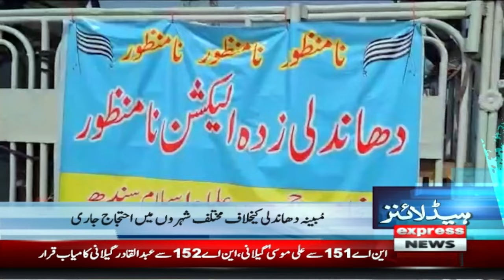PMLN Rejects Molana's Allegations About PDM | News Headlines 4 AM | 17 Feb 2024 | Express News